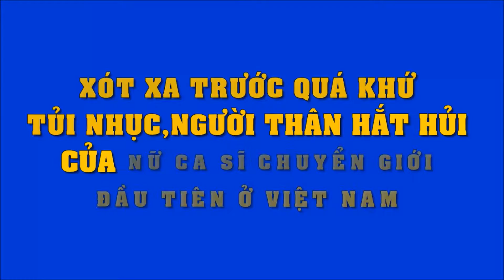Tuổi thơ bị bạo hành, hắt hủi của nữ ca sĩ chuyển giới Cindy Thái Tài | Tin Nhanh Nhất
Tuổi thơ bị bạo hành, hắt hủi của nữ ca sĩ chuyển giới Cindy Thái Tài